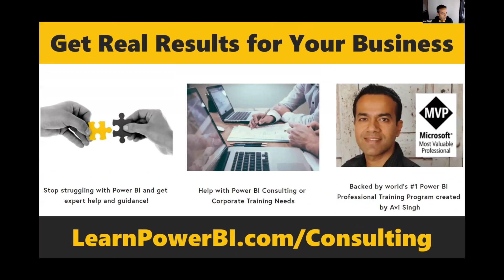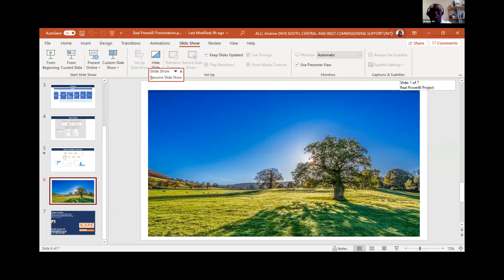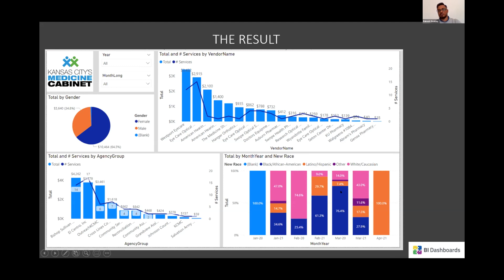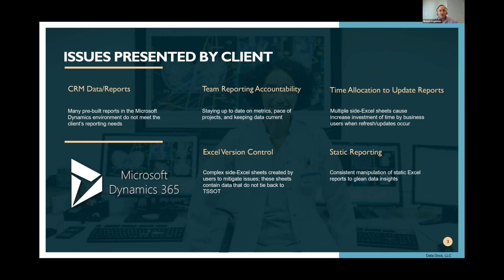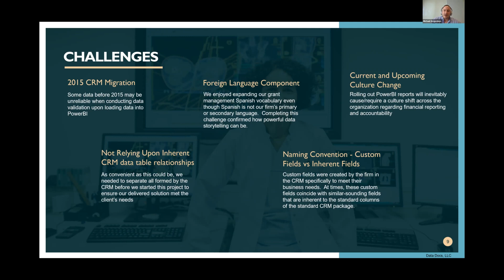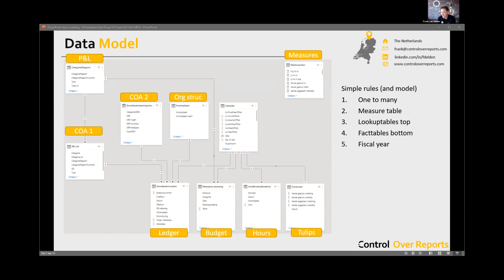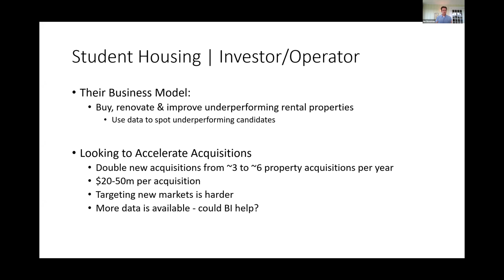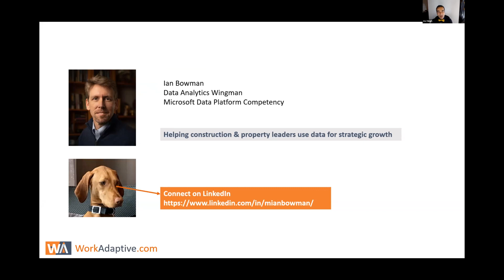Power BI Industry Dashboards [ RealPowerBI Project Presentations ] ▶️ REPLAY Jun 24th Event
Need Power BI Consulting Help?
Want to explore our Power BI Training Programs?

00:00 Introduction
01:13 Start
11:06 Community Building Organization, Ohio by Andrew Alli
24:48 Emergency Medical Assistance Provider, USA by Rakesh Sookay
43:32 Sustainable Development Company in Latin America by Michael G. Avgerinos
01:06:07 Tulip Flower Bulb Company, Netherlands by Frank van Delden
01:25:00 Housing Investor/Operator Company, Utah by Ian Bowman

⚡Power On!⚡
-Avi Singh